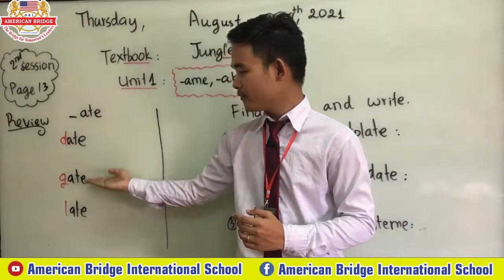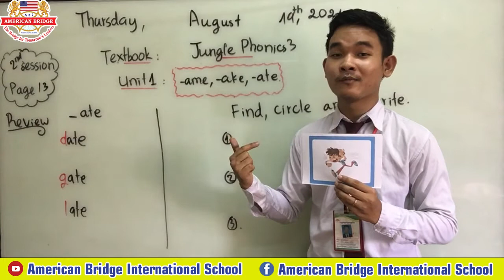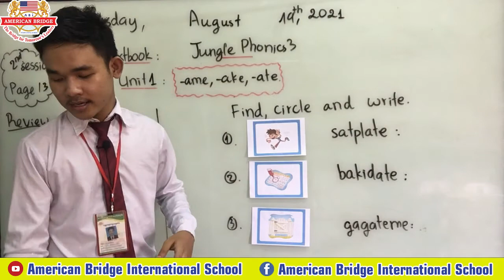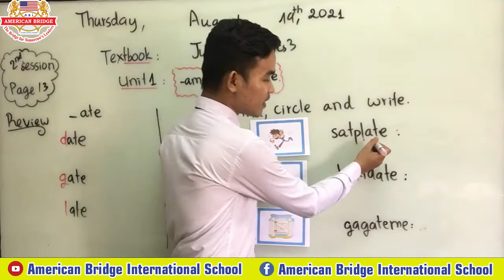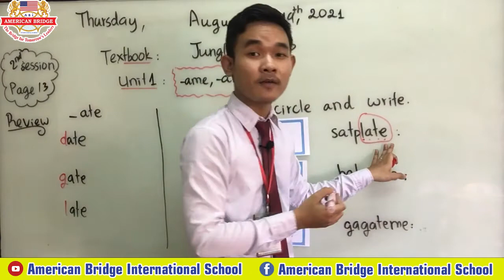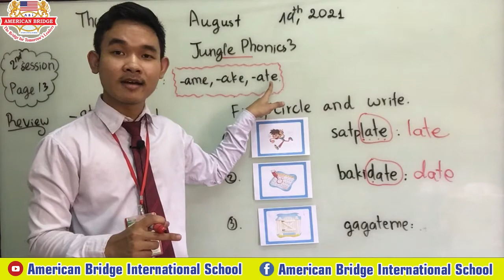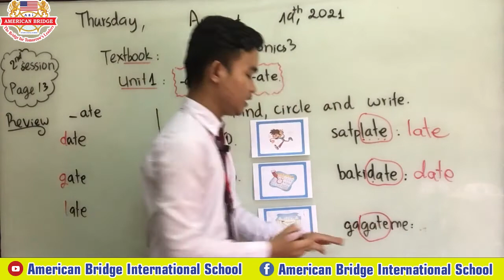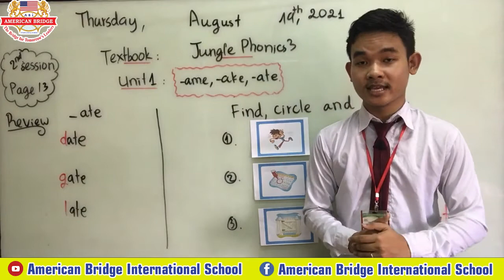Level: Kindergarten 3, Subject: jungle Phonics 3, Unit1: ame, ake, ate, Page: 12; Date: 20/07/2021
Instructed by RITH CHANPHIRUN
2nd session